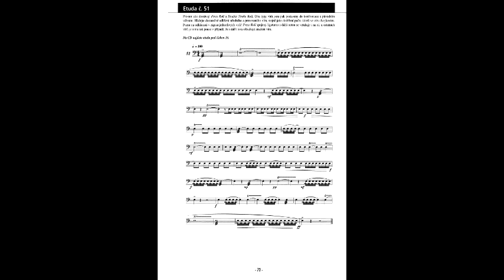Martin Vajgl: Etudy pro malý buben ETUDA 51